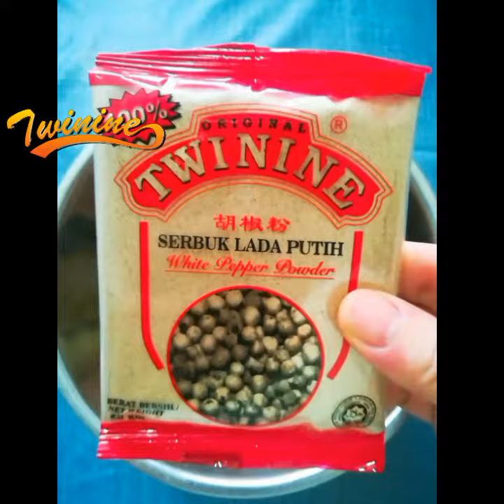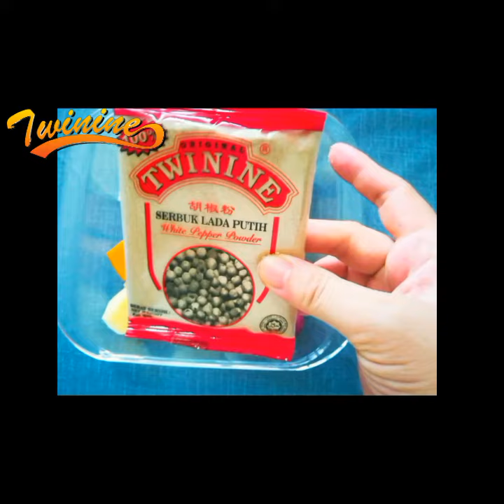鲜嫩多汁香草烤鸡 Mixed Herbs Roasted Chicken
鲜嫩多汁香草烤鸡

食材A：
南瓜 一片  (切块)
马铃薯 两粒  (切块)
红葱仔 3-4粒
蒜米 一粒 (切半)
盐 1/4 茶匙
TWININE 100% Pure Sarawak Grade A 白胡椒粉 1/4茶匙
橄榄油(食油) 适量

食材B：
鸡腿肉  两只
盐 1/4 茶匙
TWININE Grade A 白胡椒粉 1/4 茶匙
TWININE老抽 半汤匙
TWININE 耗油 1汤匙
TWININE 生抽 1汤匙
蒜米 4瓣(拍扁)
混合洋香草 1汤匙

做法：
1) 先备料，在鸡腿上划几刀，等下腌制比较入味。

2) 首先腌制鸡腿，下所有材料B的调味料；然后抓腌均匀。腌制三小时或者隔夜会更入味。

3) 准备烤的碗，放入南瓜、马铃薯、红葱仔和蒜米。接着加入盐、胡椒粉和橄榄油；抓腌均匀。

4) 先来烤蔬果，调烤箱150度烤15分钟。

5) 蔬果烤好后取出。

6) 把鸡腿放在(5)上面，送进烤箱烤180度 30分钟。

7) 等30分钟后就可以开动啦！😋

*烤箱温度时间只供参考。每个烤箱温度不一样，自己拿捏哦！

这道菜肴是不是看起来很美味呢？
也可以拿来宴客哦！
假期准备这道跟家人享用也是不错的抉择。
不用上餐厅，在家轻松烹饪西餐
Yummy.. Yummy.. Twinine ‼️越吃越喜欢‼️

Mixed Herbs Roasted Chicken

Ingredient A:
1 slide Pumpkin (cut into pieces)
2 pcs Potatoes (cut into pieces)
3-4 pcs Shallots
1 cloves Garlic  (cut in half)
1/4 teaspoon Salt
1/4 teaspoon TWININE 100% Pure Sarawak Grade A White Pepper Powder
a little Olive Oil （Cooking Oil）

Ingredient B:
2 pcs Chicken Leg
1/4 teaspoon Salt
1/4 teaspoon Twinine Grade A White Pepper Powder
1/2 tablespoon TWININE Dark HVP Sauce
1 tablespoon TWININE Oyster Sauce
1 tablespoon TWININE Light HVP Sauce (Light Soy Sauce)
4 cloves Garlic (beat flat)
1 tablespoon Mixed Herbs

Cooking Procedures :
1) Make a few strokes on the chicken Leg and wait for the marinade to taste better.

2) First marinate the chicken leg, add all the seasonings of material B; then marinate evenly. Marinating for three hours or overnight will be more delicious.

3) Prepare a roasting bowl, add pumpkin, potatoes, shallots and garlic. Then add salt, pepper and olive oil then marinate evenly.

4) Let's roast the fruits and vegetables first. Adjust the oven to 150 degrees and roast for 15 minutes.

5) Take out the fruits and vegetables after roasting.

6) Put the chicken legs on top of step (5), put them in the oven and bake at 180 degrees for 30 minutes.

*Oven temperature and time are for reference only. The temperature of each oven is different, so you can figure it out!

Does this dish look delicious?
It is also a good choice to prepare for the holiday and enjoy it with your family.

No restaurant Food, easy cooking at home !!